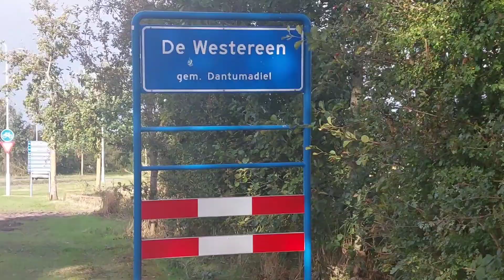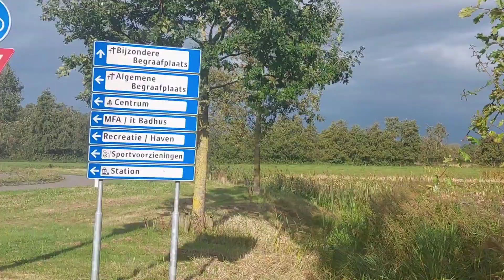Garden centre and volksgarden village de Westreen